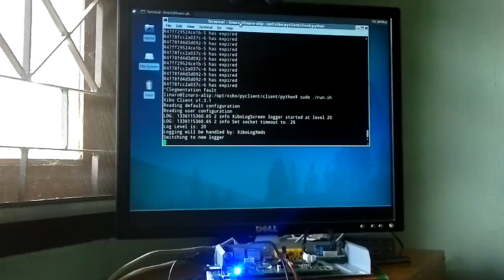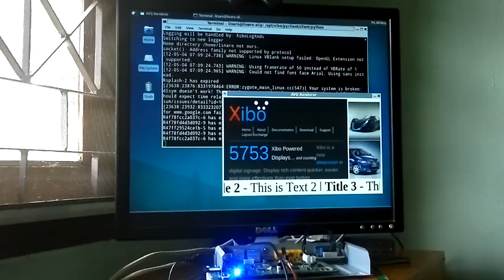Xibo Digital Signage on Mele A1000 (ARM Cortex A8 AllWinner A10) STB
Xibo Open Source Digital Signage running in Mele A1000, a $70 Set-top Box
The rootfs is the ALIP image provided by the Linaro community.
The performance is not great for now, because this run without hardware acceleration.